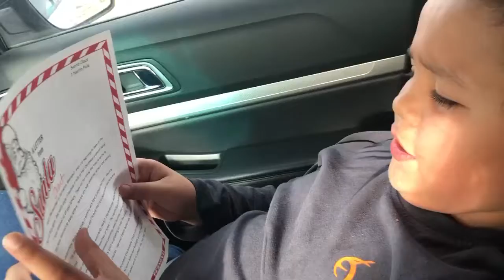He believes in Santa Clause ( Reading Santa’s letter )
December 20,2019 . Last day of school for Christmas break